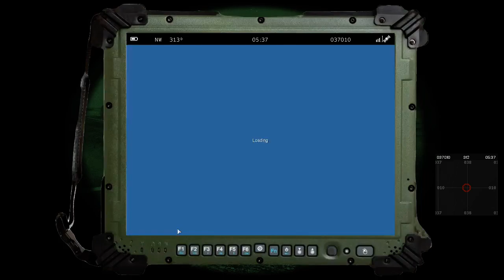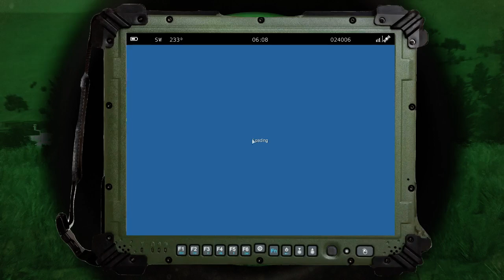[GER | HD | PC] Arma 3 Taktik Coop mit der 1st CATD | Operation Angra Mainyu Teil 3